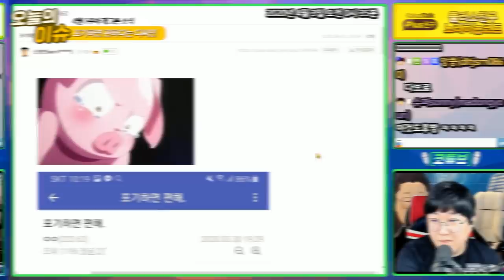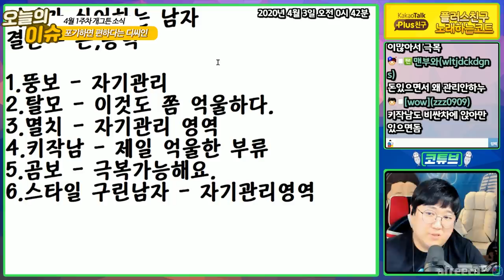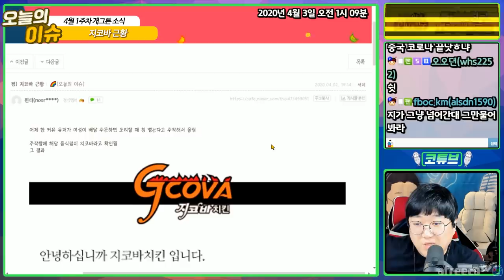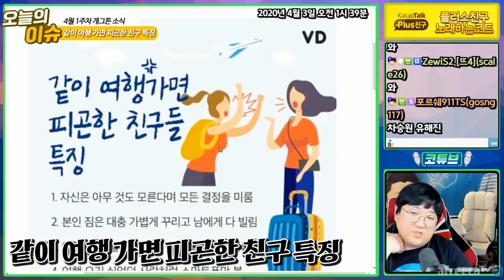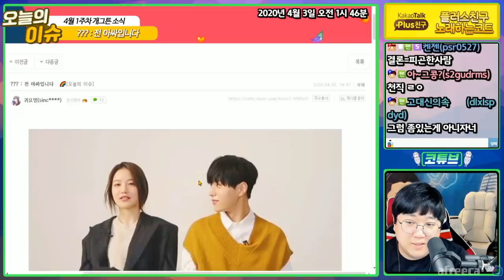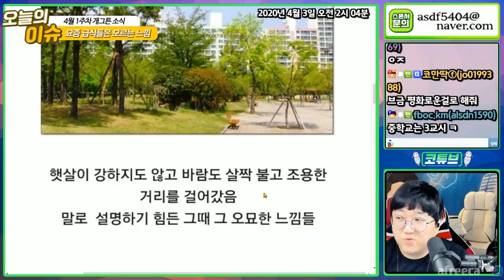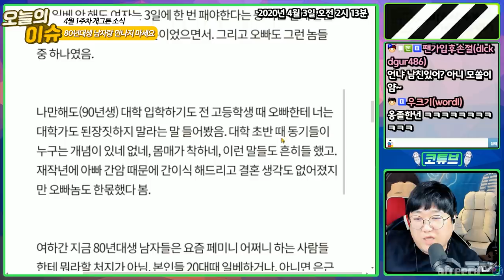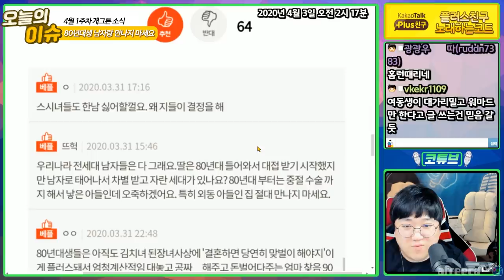⭐️ 돌아온 한주간의 개그튼소식 [ 4월 1주차 ] ⭐️ [노래하는코트]